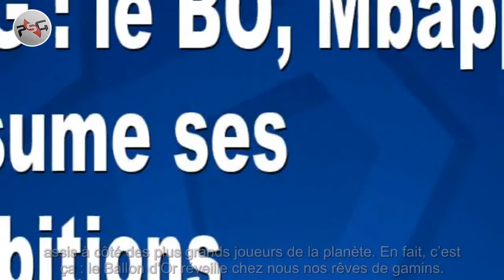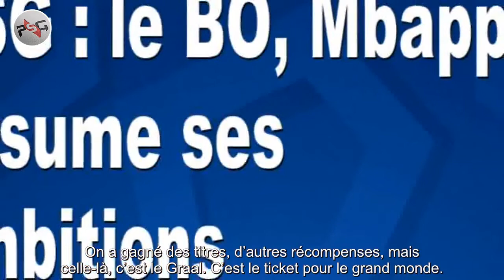PSG : Le ballon d’Or ? Mbappé assume son ambition de remporter le trophée - actu foot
Dans une interview accordée à France Football, Kylian Mbappé, attaquant du Paris Saint-Germain a retiré son envie de remporter un ou plusieurs ballon d’Or durant sa carrière. Kylian Mbappé veut remporter le ballon d’Or. Dans une interview accordée à France Football, le champion du monde 2018 a une nouvelle fois clamé son envie de gagner la plus belle des distinctions individuelles dans sa carrière : « Face à ce trophée qui brille, on redevient tous ...